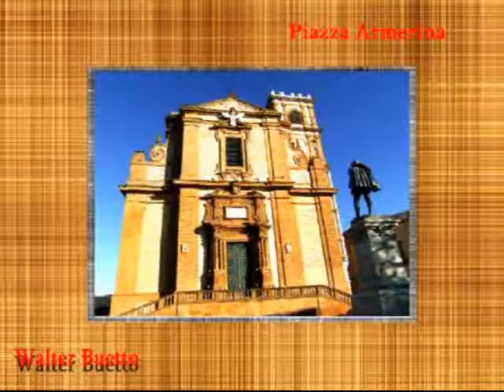piazza armerina in cornice.wmv